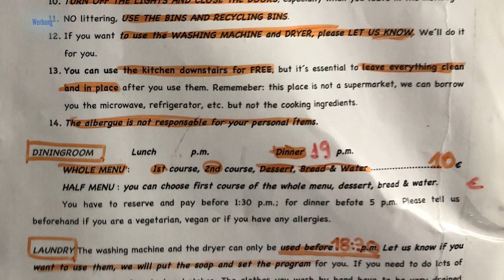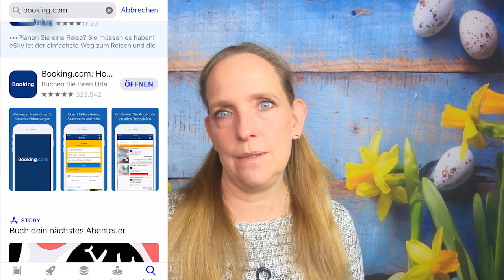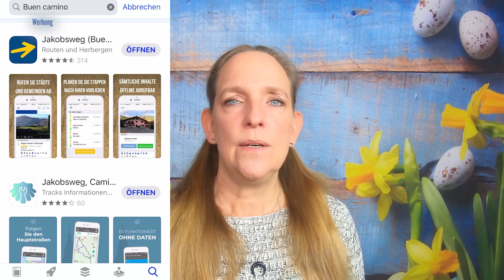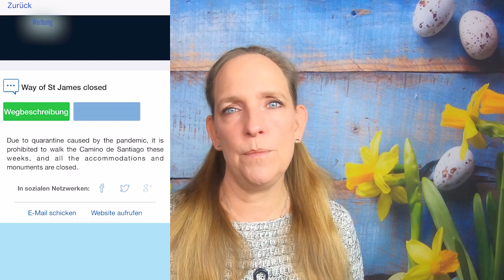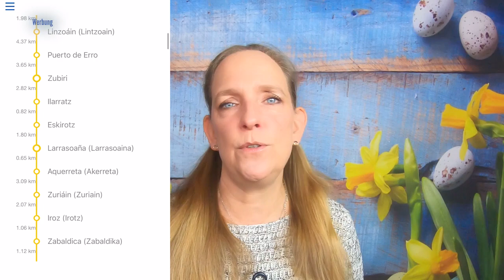Jakobsweg: Wettrennen um die Unterkünfte [Herberge-Pension-Hotel: Vor- und Nachteile]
Welche Übernachtungsmöglichkeiten gibt es auf dem Jakobsweg (Camino Francés), reservieren oder nicht? Was kosten Herberge, Hostel und Hotel? Wo finde ich Informationen zu den Unterkünften auf dem Jakobsweg (Camino Francés)?

Willkommen zu einem neuen Video zum Jakobsweg (Camino Francés)!

Heute kommt der erste Teil zu Euren Fragen zum Jakobsweg (Camino Francés), für die ich mich ganz herzlich bedanken möchte.
Ich stelle Euch ausführlich die unterschiedlichen Unterkünfte vor, wann man vorreservieren sollte, bzw. wann es ratsam ist sich eine Übernachtung zu sichern und ich erzähle Euch von meinen Erfahrungen, die ich auf dem Jakobsweg mit den Unterkünften gemacht habe.

Des Weiteren habe ich für Euch alle Hostels und Herbergen zusammengeschrieben, in denen Teddy und ich übernachtet haben.
Die Aufstellung stelle ich Euch kostenlos als PDF zum Download zur Verfügung.
Ihr findet sowohl meine absoluten Empfehlungen als auch die NoGos extra markiert.
Ich hoffe, es hilft Euch bei Euren Planungen zum Jakobsweg weiter!